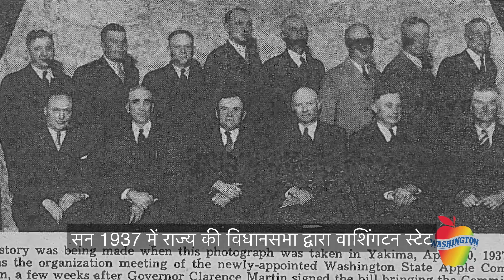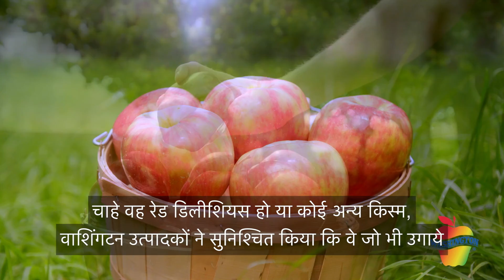Marketing Washington Apples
Washington state is growing apples for the world. Here's how we do it